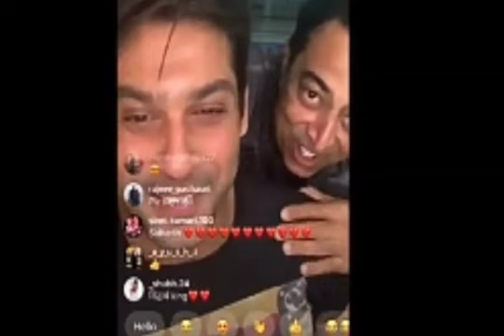Shehnaz Gill And Sidharth Shukla went to meet Vindu Dara Singh